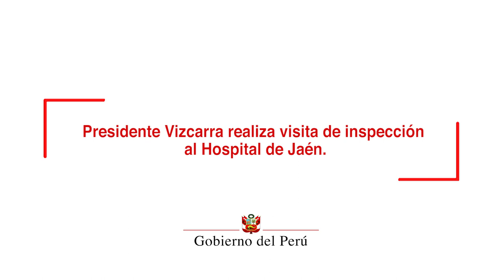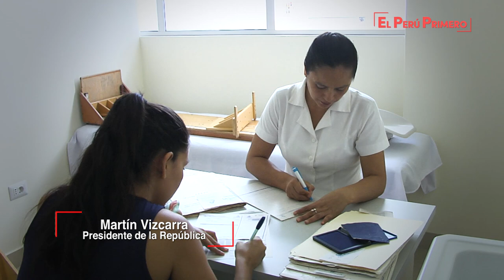Presidente Martín Vizcarra realiza visita de inspección al Hospital de Jaén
El presidente de la República, Martín Vizcarra, aseguró que el gobierno viene dando pasos importantes para garantizar servicios de salud adecuados y accesibles para todos los peruanos.

El mandatario precisó que los decretos de urgencia sobre medicamentos genéricos y aseguramiento universal, son decisiones que su gestión asumió a pesar de la oposición de algunos intereses particulares, pues se trata de un derecho fundamental que el Estado debe garantizar.